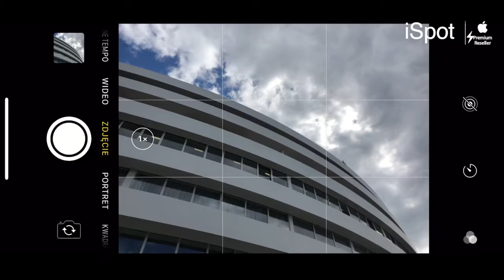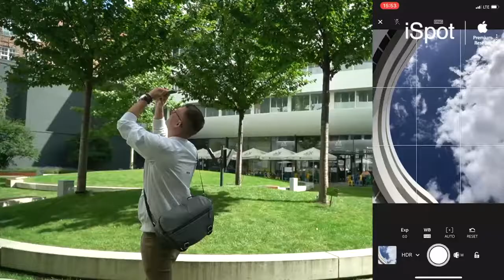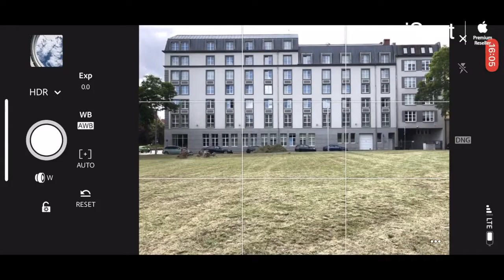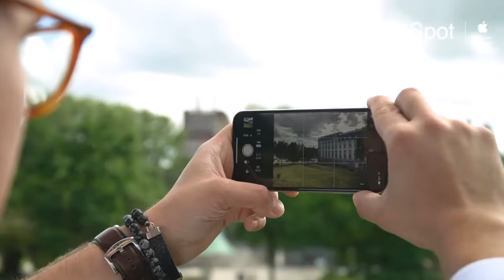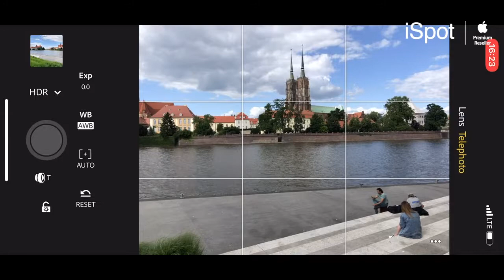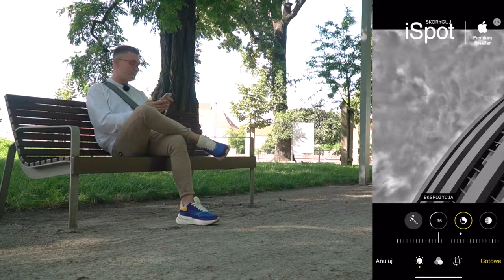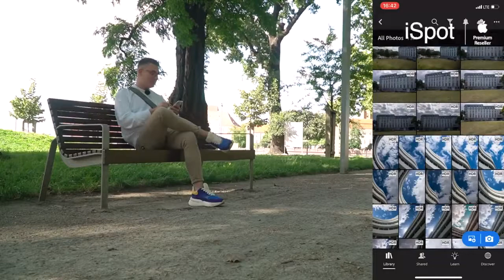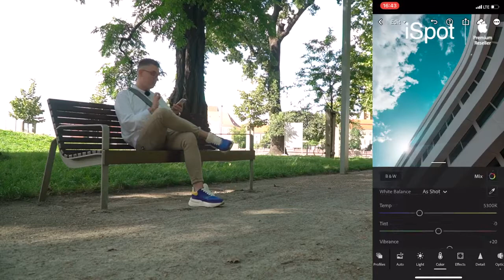StayCreative with iSpot: Kurs fotografii iPhone'm - fotografia architektury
Zapraszamy na kurs fotografii, tym razem pokażemy jak robić zdjęcia architektury :)